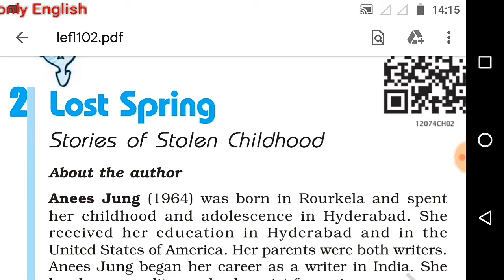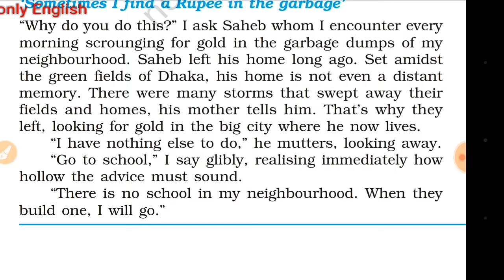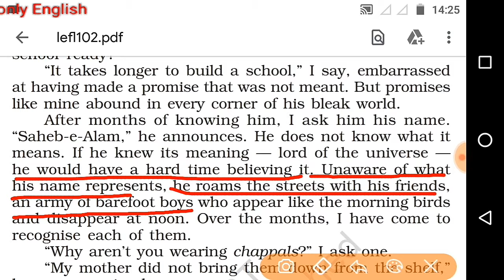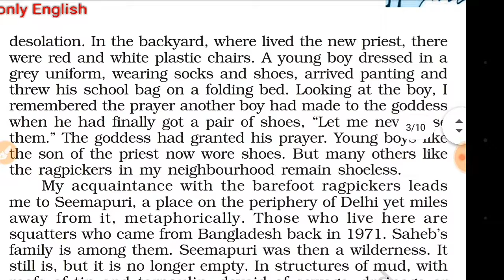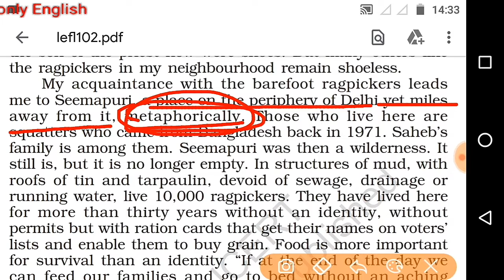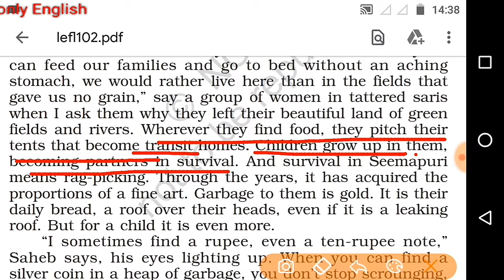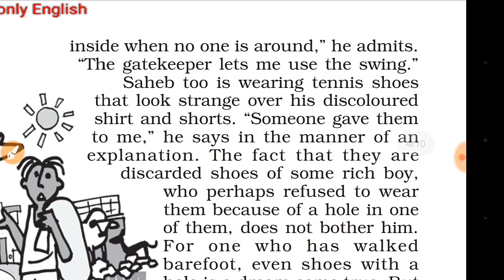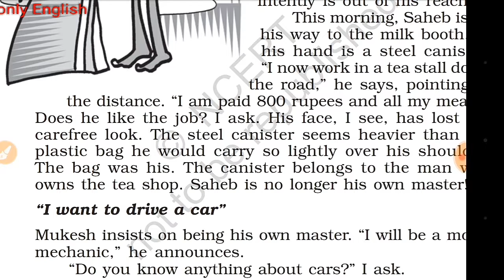The lost spring class 12|| the lost spring class 12 in hindi|| flamingo NCERT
The lost spring class 12 in hindi form flamingo NCERT ,story of stolen childhood is about poverty of ragpicker